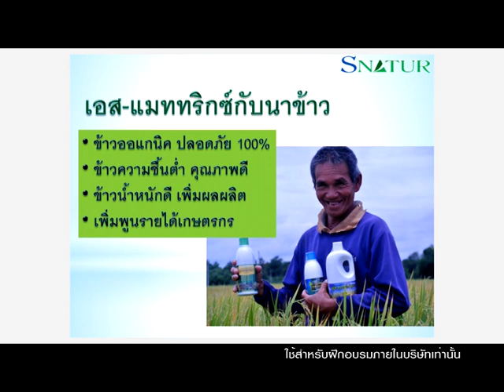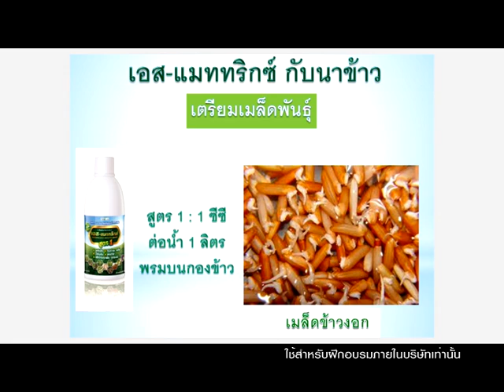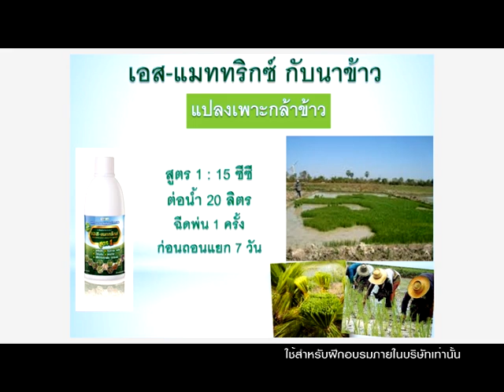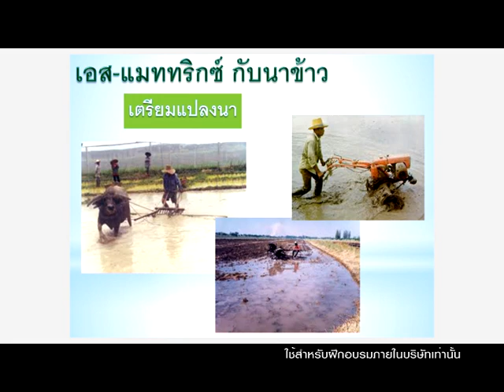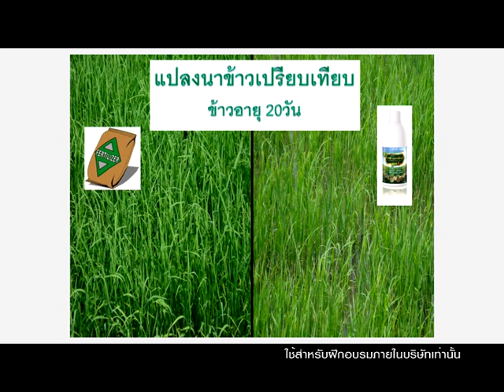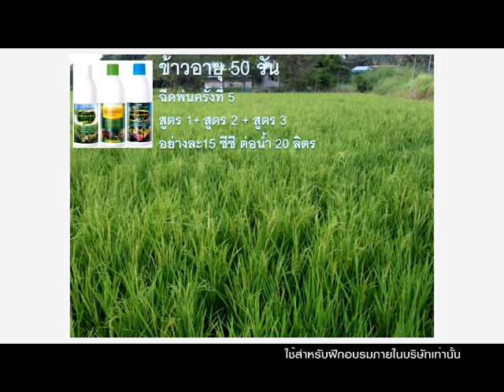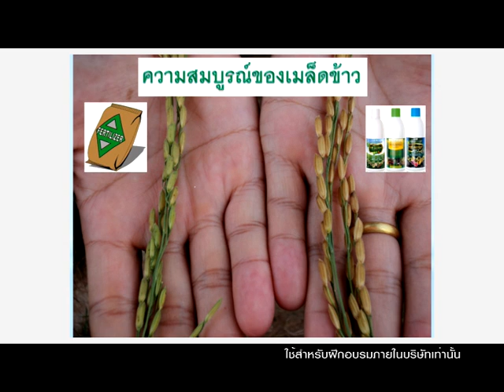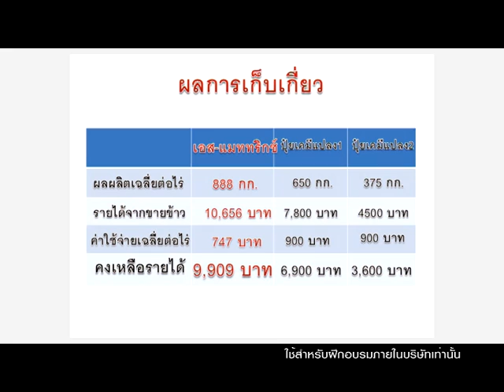เอส-แมททริกซ์ กับพืชเศรษฐกิจ "ข้าว"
เอส-แมททริกซ์ นวัตกรรมสารอินทรีย์เพื่อคุณภาพชีวิตที่ดีของเกษตรกร